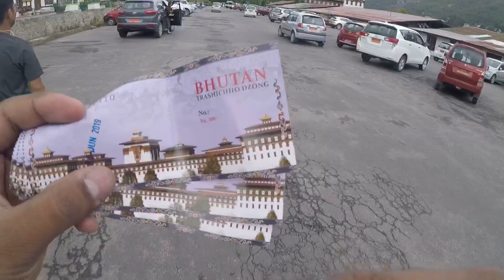THIMPHU - CAPITAL OF BHUTAN | TOP THINGS TO DO IN THIMPHU | Bhutan Motovlog 2019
Hey guys.
This is Harshay Shah from the channel.

This vlog is all about the things to do in Thimphu in a day !

                                 • Harshay Shah Films //